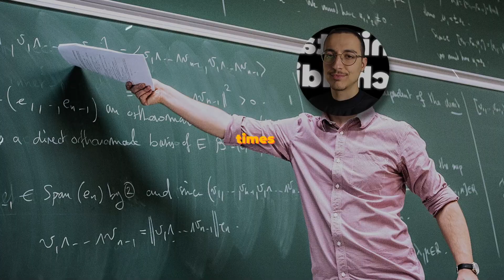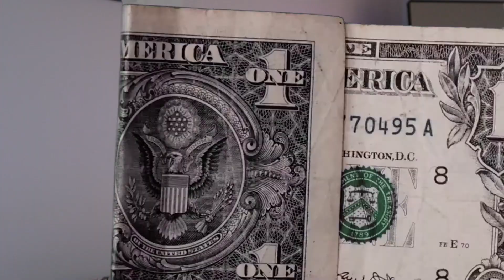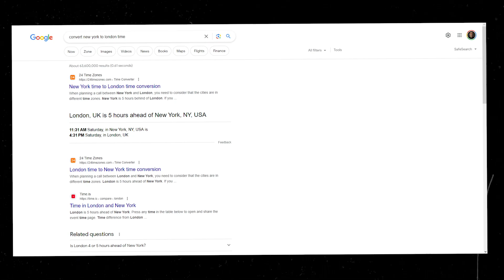The *actual* BEST Times to Post on TikTok (CSA Strategy) - 2024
What are the best times to post on TikTok in 2024 to go viral │ With my CSA strategy I guarantee that you will find the best times to upload videos on TikTok and eventually go viral!

After watching this video, you'll better understand how some specific stuff about the TikTok algorithm work, why some videos go viral, and how you can find the times that your videos will perform the best.

From my experience, from the pages I've grown, and the creators I've worked with, this strategy is proven and works! I hope it helps!

📷 My Camera:

🎙 My Microphone:

📹 My Tripod:

⏳ Timestamps:
0:00 - Fire intro 🔥
0:16 - Why does it even matter?
1:45 - How many times should you post?
2:29 - CSA Strategy (post time & virality)
5:24 - Must watch outro